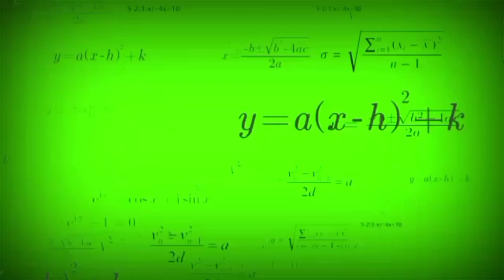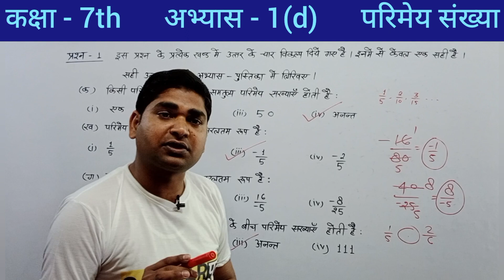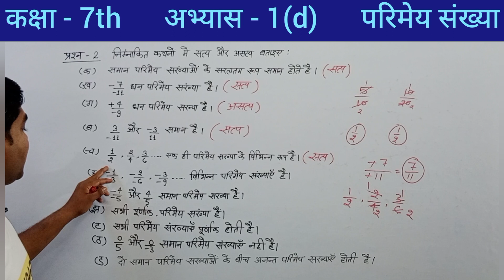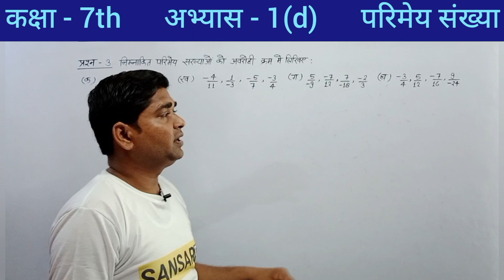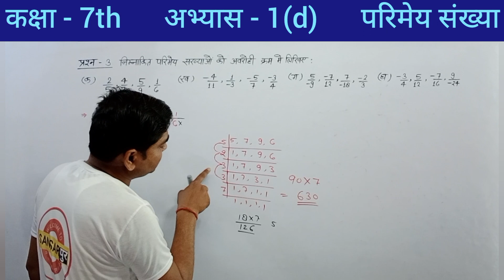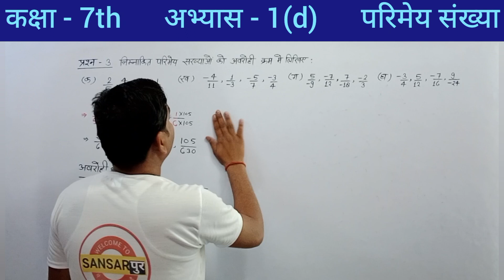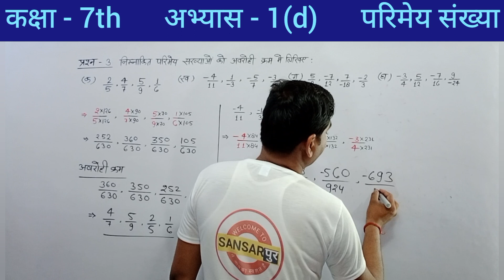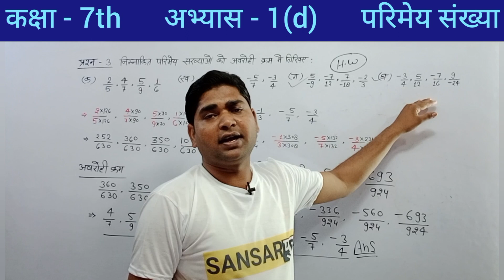कक्षा 7 गणित अभ्यास 1(d) // @sansarpurLiveClasses Class 7th math chapter 1(d) // class 7th math in hindi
कक्षा 7 गणित अभ्यास 1(d) //Class 7th math chapter 1(d) // class 7th math in hindi// class 7 math

rational numbers class 7 math
Class 7th math up board
up board class 7th math chapter 1(d)
class 7th math in hindi
7th class math chapter 1(d) in hindi
class 7th math ncert in hindi up board
class 7th ncert math solution in hindi up board
class 7 maths chapter 1(d)
class 7 maths chapter 1d

Dosto Aaj Ke Is Video Me Maine Class 7 maths chapter daskhata abhyash ke sabhi question Solve karvaya hai Aasha karta hu Apko hamari class kafi pasand ayi hogi

Related Search
1) Sansarपुर
2) Sansarpur classes 2.0
3) math by Pavan sir
4)11.1 maths class 10
5) 11.2 math class 10 question 1
6) 11.2 math class 10 question 2
7) Class 10 maths chapter 11 exercise 11.1
8) Class 10 maths chapter 11 exercise 11.1 question 1
9)7) Class 10 maths chapter 11 exercise 11.1 q1
10) Class 10 maths sansarपुर
11) Class 10 maths Sansarpur classes 2.0
12) Sansarpur classes class 10 maths
13) sansarपुर Class 10 math